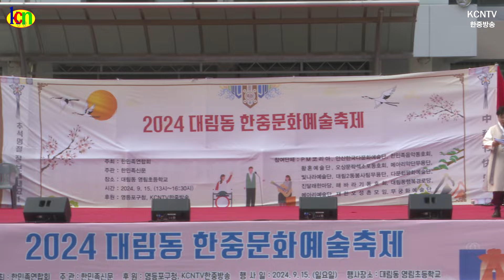난타공연 : 월드컵 송/출연 : 안산한국다문화예술단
재한중국동포 대표 방송, KCNTV한중방송(韩中广播电视)은 재한중국동포, 재외동포들의 더불어 살아가는 모습과 중국 현지 동포들이 살아가는 모습 및 한중 양국 정책, 문화, 경제정보를 전달하는 중국동포 스스로 만들어 가는 대한민국 유일의 종합채널 방송입니다.